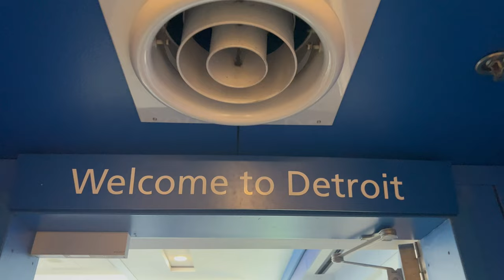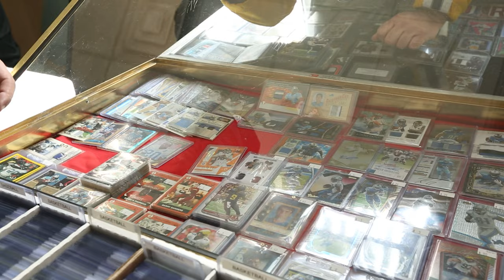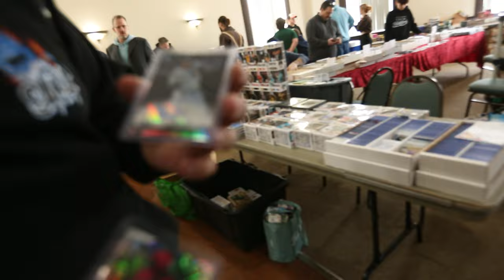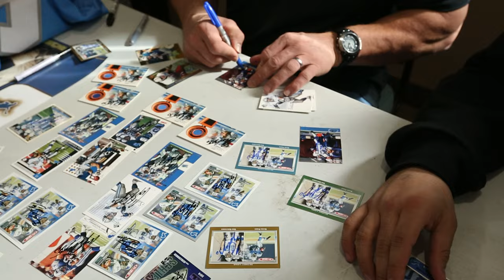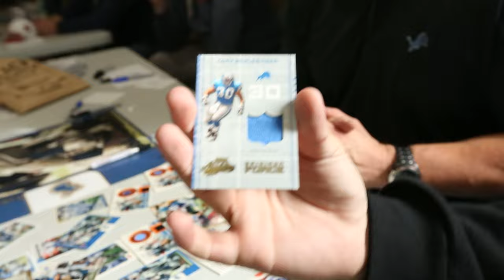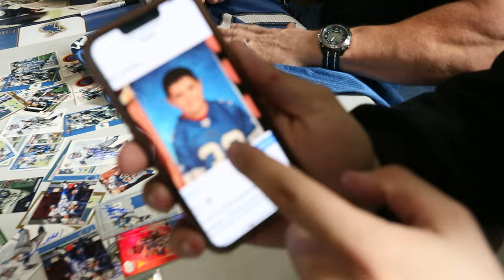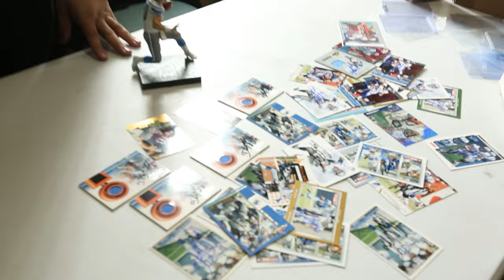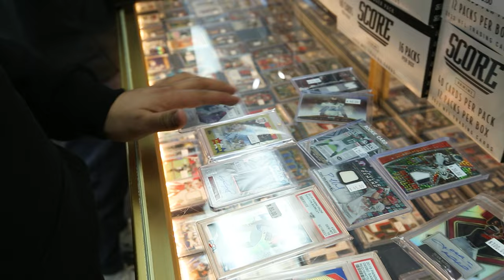I FLEW TO DETROIT & BACK IN ONE DAY CARD SHOW VLOG !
Why the F*CK would anyone fly to Detroit for 8 hours on a random Sunday from New Jersey ?

1 reason , CORY SCHLESINGER , THE GOAT !🐐

Back for part 2 with my favorite football player of all time 🙏🏻

I literally flew out at 7AM to Detroit & was back home in Jersey at 7PM.

Not only did I get to hangout with Cory, I got yo check out the show & do some buying for the shop & our live sales !

We did get to check out the Vintage Vault in Clawson for some Detroit goodies & Lewton’s Sports cards !

I LOVE DETROIT ! 💙 maybe one day, I’l open a  store out there 🤷🏻‍♂️